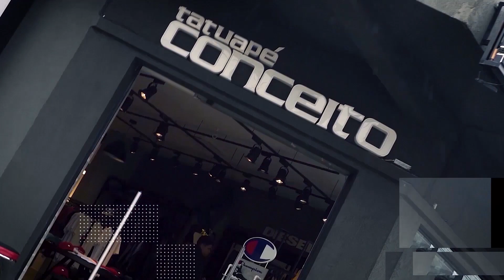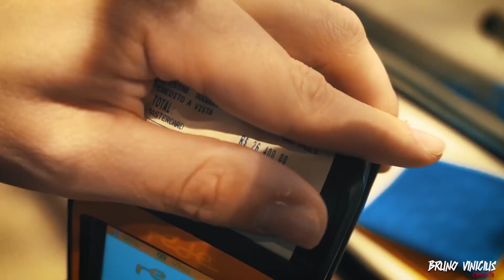Salvador Da Rima - a Vída Mudou da Água pro Vinho!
Para ficar por dento de todas as novidades siga as nossas páginas do instagram:

Direção e Produção/ @rafa_raffer